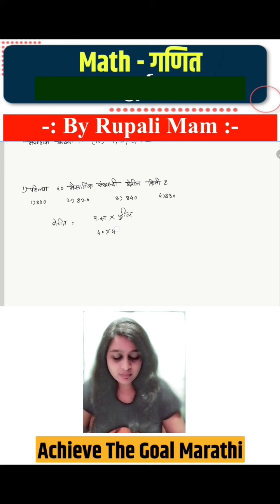math from basic to advanced | गणित | math by rupali mam part 1